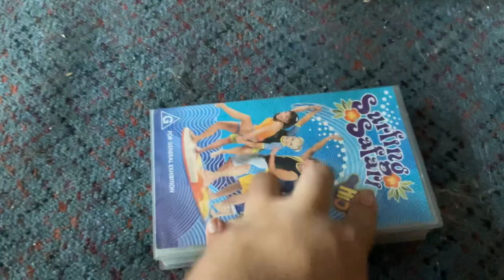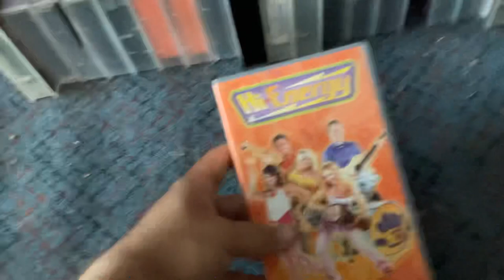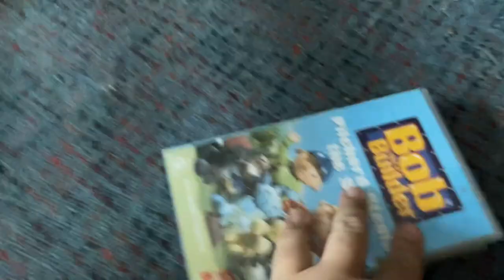My 2003 VHS Collection (2024 Edition)